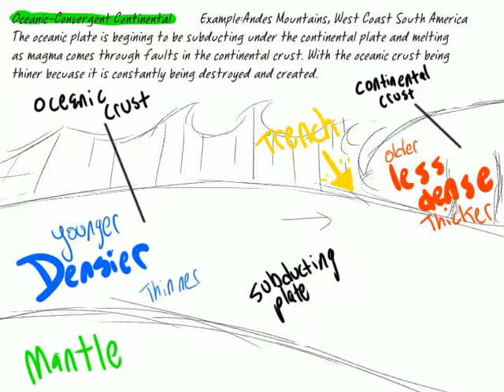Science Manipulatives P1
This is a video that I animated for my manipulative on plate boundaries project. They're not one video because I just now learned that the youtube video editor was discontinued